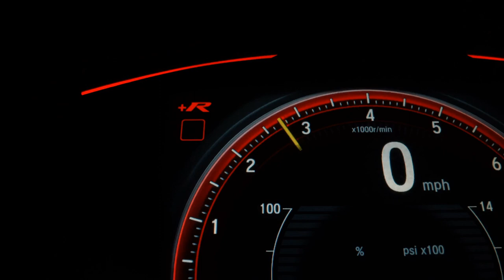FIAT STRADA - 2010 - São Paulo/SP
LAUDO CATELAR 100% APROVADO, CAPOTA NOVA, COMPLETO
JJ Veículos ha mais de 15 anos no mercado de automóveis, com atendimento e veículos acima da média, contamos com um amplo estoque de carros usados e seminovos, trabalhamos com mais de 10 bancos de financiamentos, aprovação na hora, carros revisados com garantia, veículos periciados por empresa credenciada no DETRAN. Aceitamos carro ou moto na troca a melhor avaliação do seu usado na troca!!

Dados do Veículo
Veículo: FIAT / STRADA 1.8 MPI ADVENTURE CE 8V
Ano: 2010/2010
Combustível: FLEX
Portas: 2 PORTAS
Câmbio: Manual
Cor: PRATA
KM: 131.187

✅ Air Bag
✅ Alarme
✅ Ar Condicionado
✅ Ar Quente
✅ Capota Marítima
✅ CD e MP3 Player
✅ CD Player
✅ Desembaçador Traseiro
✅ Direção Hidráulica
✅ Freio ABS
✅ Protetor de Caçamba
✅ Rádio
✅ Rádio e MP3
✅ Retrovisor Fotocrômico
✅ Retrovisores Elétricos
✅ Teto Solar
✅ Travas Elétricas
✅ Vidros Elétricos
✅ Volante com Regulagem de Altura
✅ Kit Gás
✅ Kit Multimídia
✅ Trio Elétrico
✅ Farol de Neblina
✅ Entrada USB
✅ Distribuição Eletrônica de Frenagem
✅ Bluetooth
✅ Controle de Estabilidade
✅ Porta Copos
✅ Engate
✅ Ar Digital
✅ Quebra Mato
✅ Vidros Elétricos Traseiros
✅ Bancos Esportivos
✅ Rádio USB